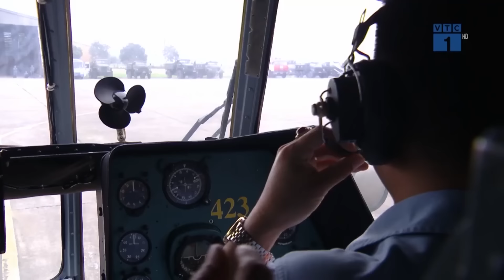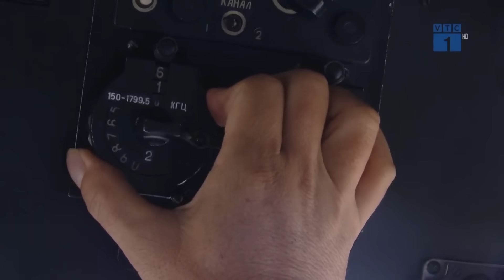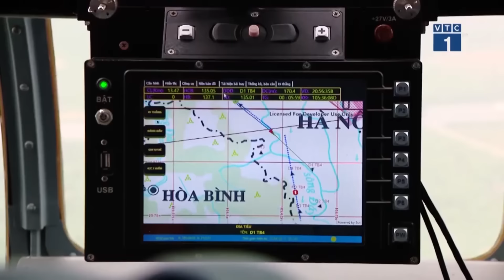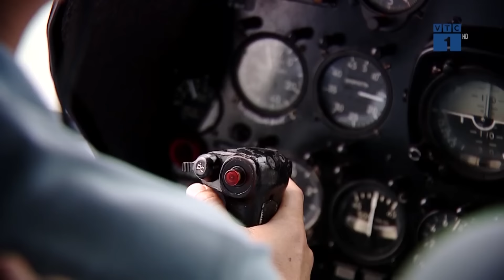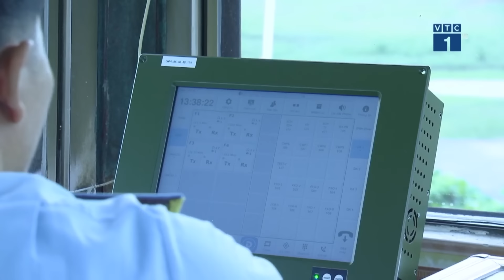Tổng duyệt diễu binh, diễu hành kỷ niệm 70 năm Chiến thắng Điện Biên Phủ | VTC1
VTC1 | Tổng duyệt diễu binh, diễu hành kỷ niệm 70 năm Chiến thắng Điện Biên Phủ
Sáng 17/4, tại Trung tâm huấn luyện quân sự Quốc gia 4 (Trung tâm Miếu Môn) Hà Nội, Bộ Quốc Phòng đã tiến hành tổng duyệt các khối diễu binh, diễu hành, trình diễn phục vụ đại lễ kỷ niệm 70 năm Chiến thắng Điện Biên Phủ.